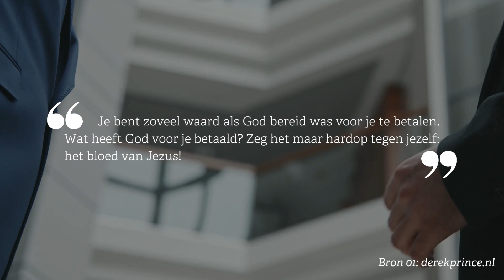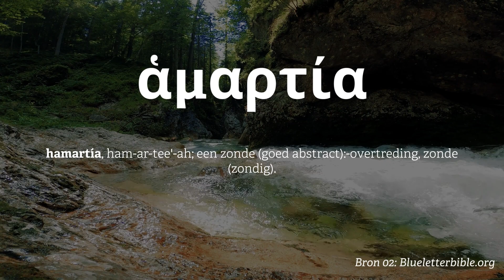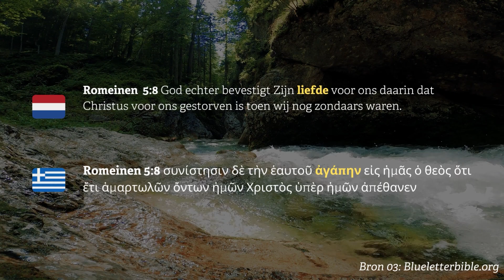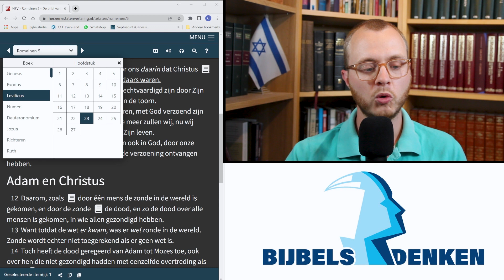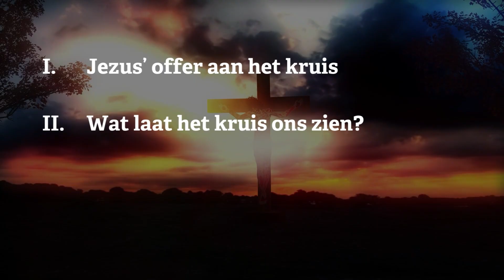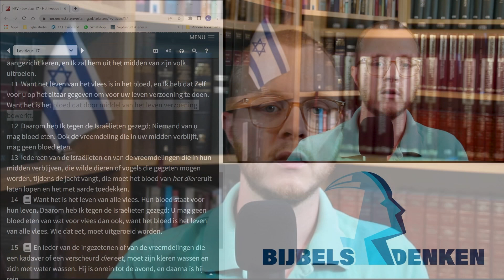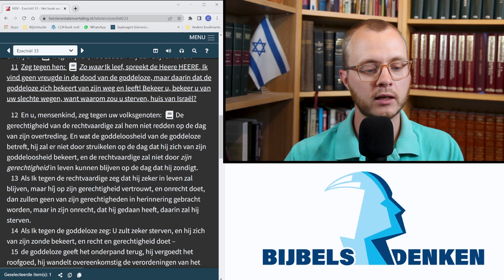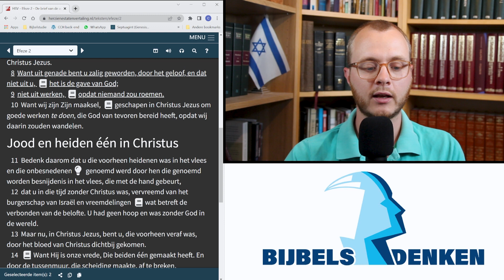Wat zegt Jezus' offer over jou? Laat Jezus' offer zien hoeveel jij waard bent?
Welkom bij Bijbels Denken, mijn naam Casper de Haan en in deze video neem ik je mee om Bijbels te leren denken over of Jezus' offer aan het kruis iets over jouw waarde zegt.

De wereld en de kerk zegt soms: "Je bent zoveel waard als God bereid was voor je te betalen. Wat heeft God voor je betaald? Zeg het maar hardop tegen jezelf: het bloed van Jezus!" De vraag die centraal staat: laat Jezus' offer daadwerkelijk onze waarde zien, of is dit een interpretatie die losstaat van de Bijbelse teksten?

In deze video zullen we eerst inzoomen op Jezus' offer aan het kruis, vervolgens onderzoeken we wat het kruis ons precies laat zien en tot slot reflecteren we op de vraag: wat zegt Jezus' offer daadwerkelijk over mijn waarde?

Ben je benieuwd naar een diepgaande en op de Bijbel gebaseerde analyse van Jezus' offer en of dit zich  verhoudt tot onze persoonlijke waarde? Dan mag je deze video niet missen.

Hoofdstukken:
0:00 Intro
1:37 Jezus’ offer aan het kruis
6:26 Wat laat het kruis ons zien?
10:44 Wat zegt Jezus’ offer over mijn waarde?
15:35 Conclusie